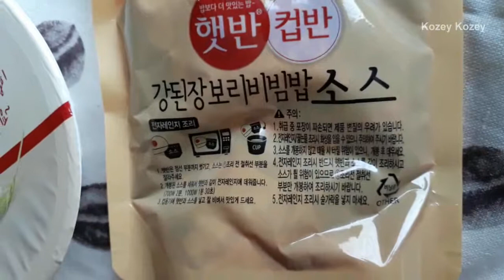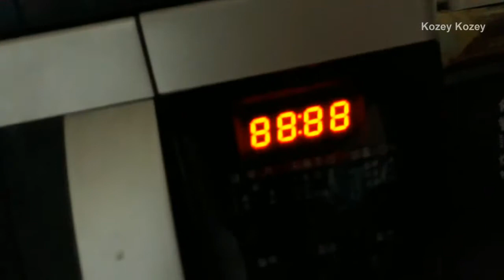CJ 강된장 보리 비빔밥 (Korean Dwenjang Bibimbab)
정말 맛있다. 김치랑 먹으면 더 맛있음.